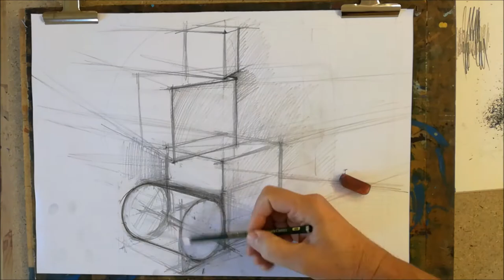drawing with forms. Pencil and pastel.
Perspective drawing with forms. What I offer in my trainings:
- drawing with pencil and charcoal, watercolor, acrylic and oil painting, pastel
- we cover several topics
- two new videos a week
 - individual discussion and professional advice of the video's own paintings / drawings
- the tutorial package includes a reference photo, the finished painting, a quick video and an explanatory tutorial video
Térábrázolás, beállítás kockákkal, hengerrel. Ceruza és pitt rajz. Quick time.
Ez a beállítás, az építészet, formatervezés rajz alkalmassági vizsgára való
felkészüléshez is segítséget nyújt. Alapvető
térábrázolási problémákat, látásmódot dolgozok fel.
A beállítás látványszerű ábrázolása (arányrendszer,
kompozíció, nézőpont, textúra, fény-árnyék).
Ha tetszik íratkozz fel a csatornámra, keress bátran a facebookon is.